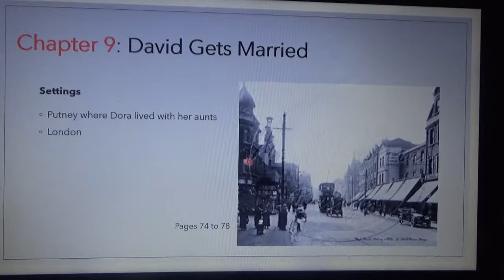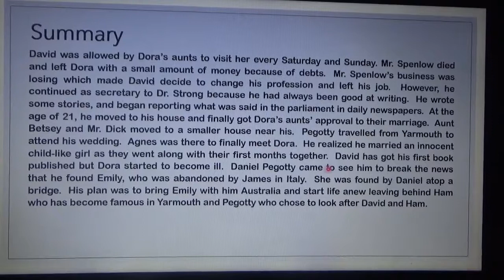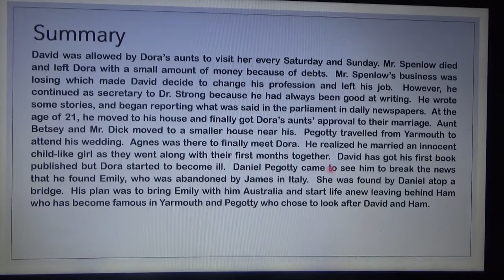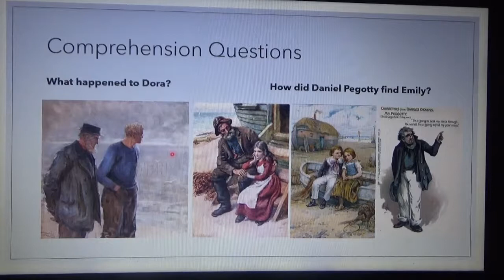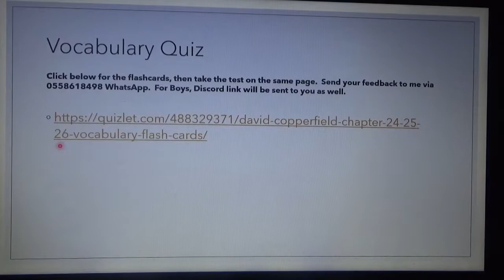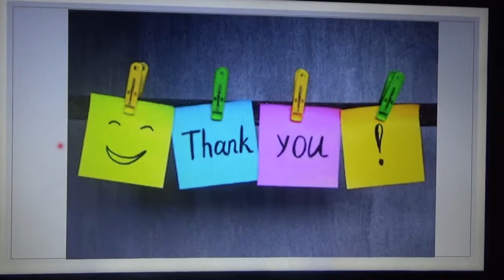DAVID COPPERFIELD | CHAPTER 9 | DREAM ACADEMIE TUTOR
CHAPTER 9
DAVID GETS MARRIED